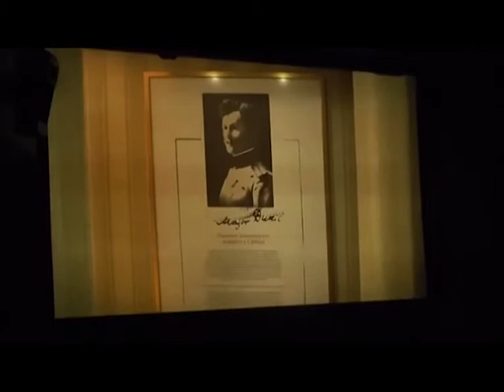Čajetina - 9. Međunarodni festival sportskog filma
Na poseban način, uslovljen epidemiološkom situacijom, održano je deveto izdanje „Međunarodnog festivala sportskog filma“ na Zlatiboru. U dvorani „Kulturnog centra Zlatibor“ nije bilo publike, tako da su tri prikazana filma isključivo mogli da gledaju autori prikazanih ostvarenja, prisutni laureati i predstavnici medija.